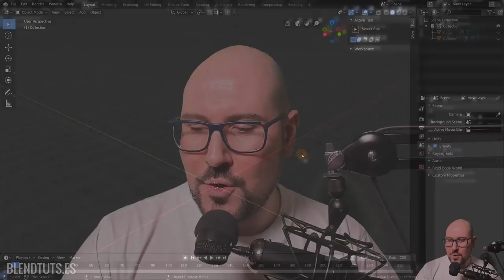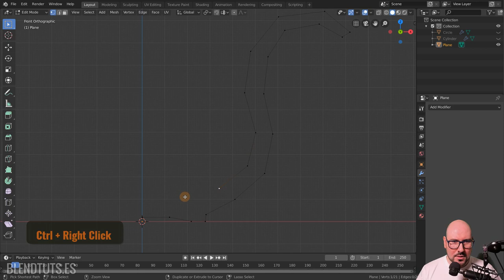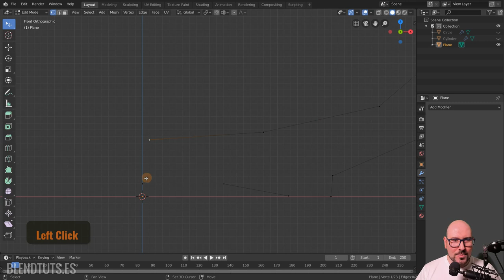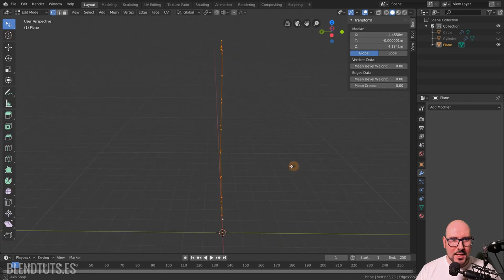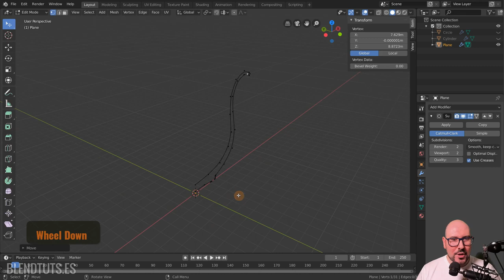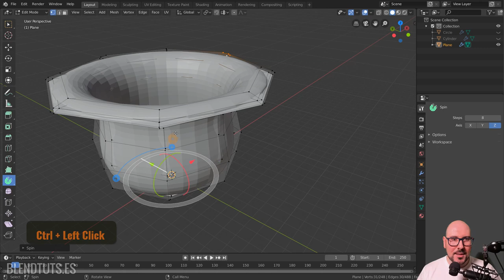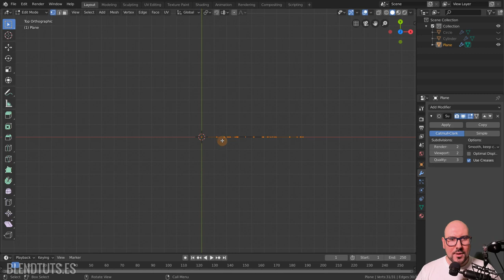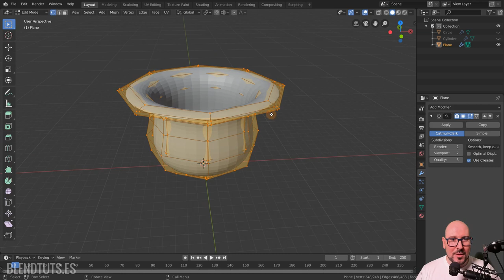Revolución (Introducción a Blender 2.80 #24)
La revolución es un método de modelado mediante el que dibujamos el perfil o sección de un objeto, y luego lo rotamos 360º para generar una forma cilíndrica. ¡Muy interesante!